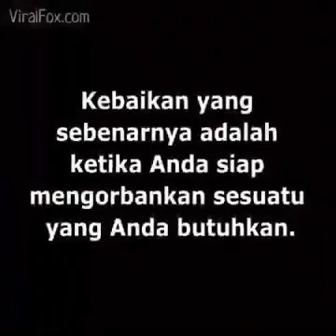andai semua orang baik seperti ini damai bumi kita